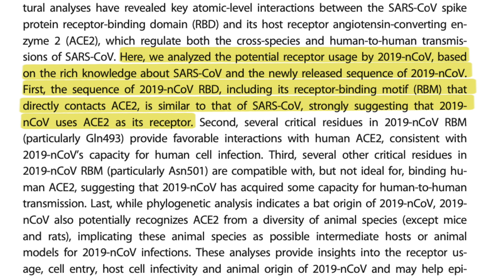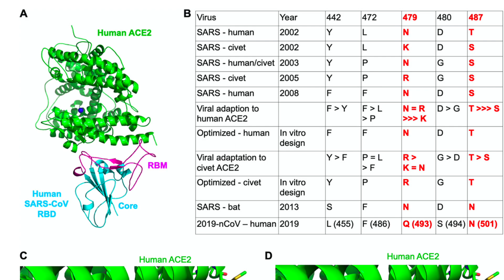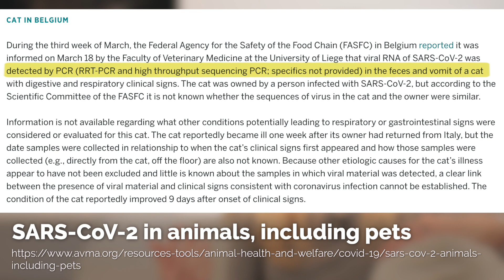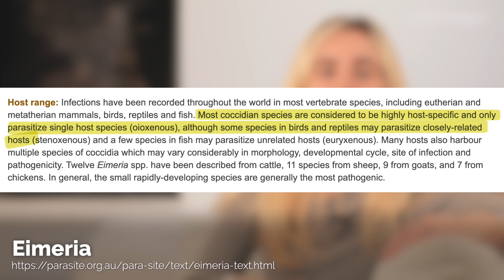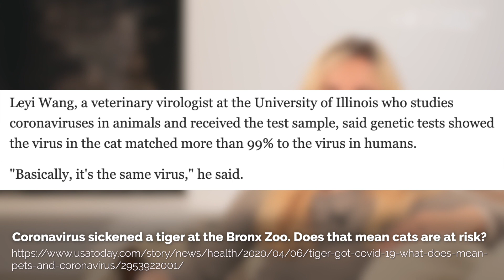COVID-19 and Cats | Feline risks of getting COVID-19 explained by a Vet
The USDA recently released a statement about a tiger that tested positive for the virus associated with COVID-19. This has resulted in increased concern over whether or not our household cats can get COVID-19. After evaluating the studies and new information surrounding this event, my professional assessment is that domesticated cats are not at an increased risk of getting COVID-19, and today I will be explaining how I came to that conclusion. We will be looking at the science behind the virus and how It infects a host cell, the case of the cat in Belgium, as well as the case of the tiger at the Bronx zoo.

As a veterinarian, I am not licensed or trained in human illnesses, so if you have any questions on how the virus may affect you, please refer to your physician.

Additional information and references:
USDA Statement on the Confirmation of COVID-19 in a Tiger in New York

USA Today Article “Coronavirus sickened a tiger at the Bronx Zoo. Does that mean cats are at risk?

Receptor Recognition by the Novel Coronavirus from Wuhan: an Analysis Based on Decade-Long Structural Studies of SARS Coronavirus